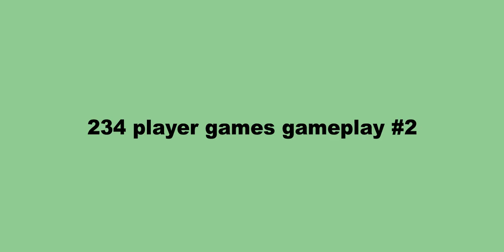2 3 4 player games GAMEPLAY #2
Cubing Instagram : ilicubing
Personal Instagram : ilianstamm